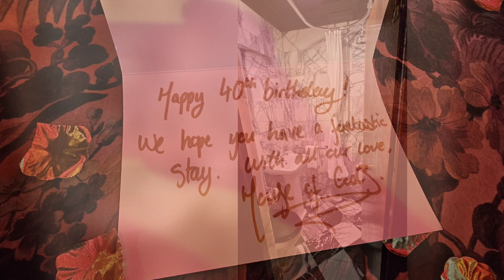House of the Gods - Edinburgh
Welcome to the House of the Gods, Edinburgh's most opulent and unique hotel experience. In this video, we take you on an exclusive tour of this lavish boutique hotel located in the heart of the city. From the moment you step inside, you're transported into a world of luxury, where every detail is designed to indulge your senses.Explore the stunningly decorated rooms, each one a masterpiece of design, blending vintage charm with modern luxury. We’ll also give you a sneak peek at the extravagant suites that offer the ultimate in comfort and style. Whether you’re looking for a romantic getaway, a special celebration, or simply want to treat yourself, the House of the Gods promises an unforgettable stay.Discover what makes this hotel truly unique, from its rich interiors and decadent amenities to the exceptional service that makes every guest feel like royalty. If you're planning a trip to Edinburgh, this is a must-see destination!

📍 Location: House of the Gods, Edinburgh, Scotland